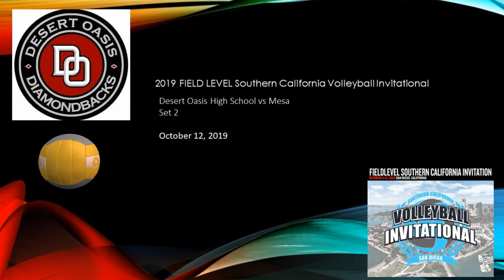2019 FieldLevel SoCal Volleyball Invitational: Desert Oasis vs Mesa Set 2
Desert Oasis vs Mesa Set 2
The Varsity 2019 FieldLevel SoCal Invitational
In San Diego - Alliant University
October 12th, 2019